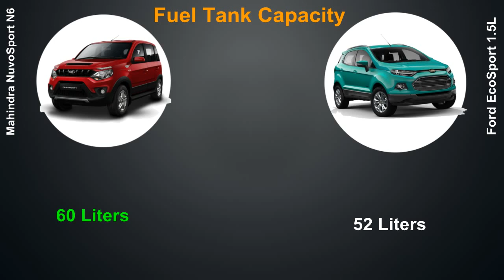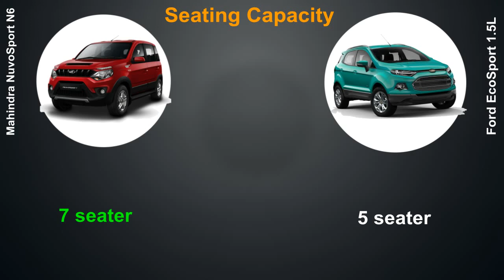mahindra nuvosport vs Ford Ecosport Diesel 2016 |First Drive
In this video comparison of mahindra nuvosport vs ford ecosport Diesel .
Mahindra & Mahindra new launches car known as “Mahindra Nuvosport”. Recently on 4th of new upcoming car that the business sector name of the Mahindra Quanto facelift is the “Mahindra Nuvosport”. With the looks of upcoming Nuvosport that is the Quanto facelift will attract both customer new and old.
With compare of Ford EcoSport 2016 .which is the company's offering in the lucrative compact-SUV/crossover segment in India. It combines an SUV-like stance, car-like drive and comfort along with a host of advanced features and equipment at a competitive price.Review by first drive

This new SUV NuvoSport will be replacing Mahindra’s Quanto which had failed to attract customers. This product of Mahindra is especially manufactured for youngsters keeping their lifestyle and active life in mind. It is stylish SUV which is made to adjust naturally in the active life style. There are few changes in specification like front bonnet higher as well. New alloy wheel and door cladding grant a more tough look.

Specs of "mahindra nuvosports" It has a small grille and a much bigger air dam and gets new haze lights and side signals. The side profile is upgraded with new combination haggles body cladding. The backside gets the same lights however with a dark tint. As per the review very little has changed at the back separated from the black taillights and the new name as Nuvosport. Mahindra released images of mahindra nuvosport and has launched on 4th April 2016. Price Starts from 7.35 lakhs and top model AMT model price 9.76 lakhs of total of 6 variants N4, N4+, N6, N6 AMT, N8 and N8 AMT.

Next,Review of the EcoSport – the thing we like about this SUV is the placement of the spare wheel on the boot – it does add macho-ness at the rear which complements the elegant and sharp front design. In fact, even after 4 years, it still looks fresh and can announce your arrival smartly. And the new updated version gets DRLs as well and complement the overall aggressive front of the car. Ford added this new color (the one you see here) in the line up recently and it does look nice in flesh.

The EcoSport facelift 2016 has more features like safest cabin here – 6 airbags on offer under Rs 10 lakh is a big deal. The doors also close with a reassuring thud. The cabin feels rich and is smartly designed but that said, the small infotainment screen now looks dated and rear seat space isn’t the best around. But we still love the EcoSport for the way the seats hug you and the steering feels to hold. Sit inside this car after the other two and you will immediately feel as if you are sitting in a much expensive vehicle. It has that ‘feel good factor’. But, the thick A pillar hampers visibility to an extent and rear seat passengers don’t get the same airy feel like the other two cars here. Like the other two, even the EcoSport does not offer rear a/c vents even on the top end version

Source:
Expert review:First Drive